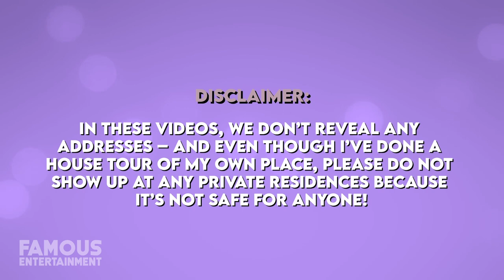Dwayne "The Rock" Johnson | House Tour | NEW $27.8 Million Beverly Hills Mansion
Hollywood’s highest-paid actor, Dwayne THE ROCK Johnson has just purchased a new mansion that only someone dubbed “Hollywood’s highest-paid actor” could afford. While he has sprawling properties in both Florida and Georgia, he recently put down a whopping $27.8 million for an estate in the most exclusive guard-gated community in all of LA - Beverly Park. Today we’ll check out The Rock’s new mansion, and a couple of his other homes.